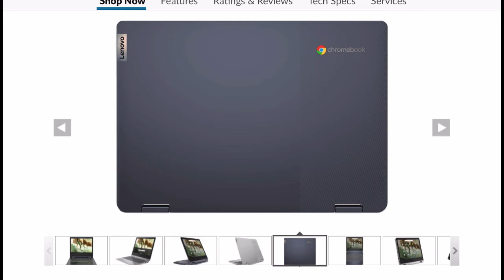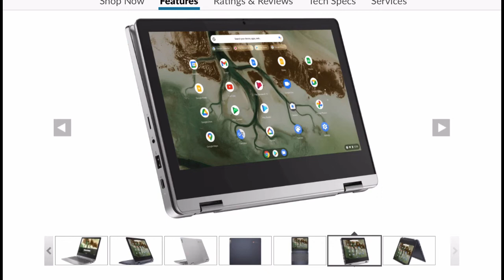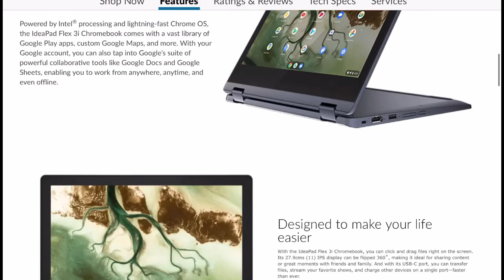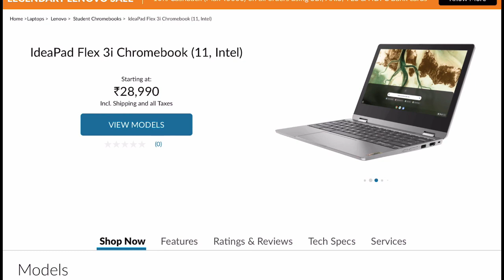IdeaPad Flex 3i Chromebook 11 india launched with touch and flip price specs and availability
Some best chromebook in market
Lenovo Chromebook

Lenovo Ideapad Duet Chromebook

HP Chromebook 14

Lenovo Chromebook AMD

cheap budget tablets

Realme Pad

Lenovo Tab M8
Samsung Galaxy Tab A 8
Lenovo Tab M10 HD 2nd Gen
Samsung galaxy tab A7 lite
Samsung Galaxy Tab A7
Samsung Galaxy Tab A7  lte
Lenovo Tab P11 Pro
Lenovo Tab M10 FHD Plus
Samsung Galaxy Tab S6
Samsung Galaxy Tab A 10.1
Samsung Galaxy Tab S6 Lite
Samsung Galaxy Tab S7
Super Cheap budget laptops
ASUS VivoBook 14
Lenovo IdeaPad Slim

Lenovo V15
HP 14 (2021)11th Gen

ASUS VivoBook Ultra 15 11th Gen
HP 15 11th Gen
Mi Notebook 14
Lenovo IdeaPad Slim 3
Dell 14

HP 15 Ryzen 5300U
Acer aspire 3 i3
acer aspire 5 i3
Aug

Power bank
20000 mah
Mi Power Bank 3i
pTron Dynamo Zip 20000mAh
Gionee 20000mAh Fast Chaging
Gionee 20000mAh Fast Charging 15W
realme 20000 mAh Power Bank
Syska 20000 mAh Li-Polymer Power